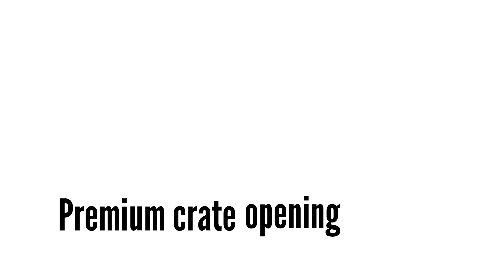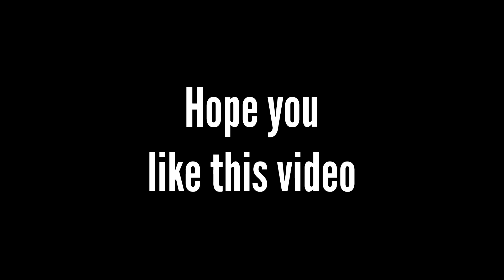FINALLY PREMIUM CRATE IS BACK IN BGMI| NEW PREMIUM CRATE OPENING 2022 |FANATICS GAMING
Check out the Gaming/Editing Equipment I use-
Mobile Phone: Asus Zenfone 5Z (6 GB/ 128 GB)
Headphones: Mi Wireless
Gaming Mouse: Logitech G102
Condenser Mic
Laptop: Lenovo ideapad gaming 3